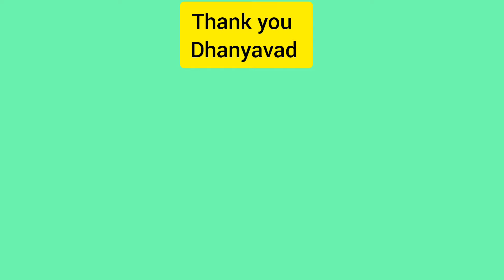Woolen kurti , pajami शानदार ऊनी कुर्ती, पजामी -6,7 year old- 493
video स्लो फास्ट - slow - fast kerke kaise dekhe

T shirt jaisi button patti kaise bune

sarada knitting channel की सबसे अच्छी बात यह है कि इसमें बहुत आसान व सुन्दर बुनाई के स्वेटर, शॉल मोजे आदि के video upload hote hai .

Woolen kurti , pajami शानदार ऊनी कुर्ती,  पजामी -6,7 year old

K= knit= सीधा फंदा
P= purl= उल्टा फंदा